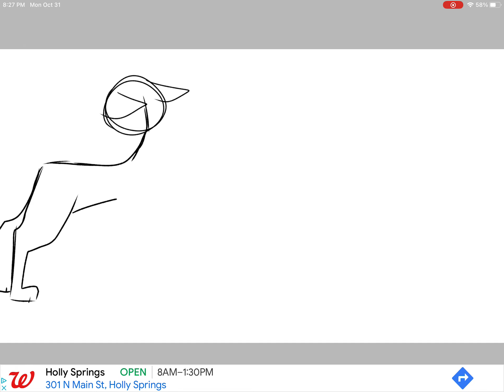Dark red thumbnail contest!